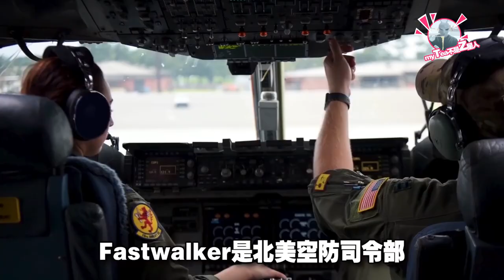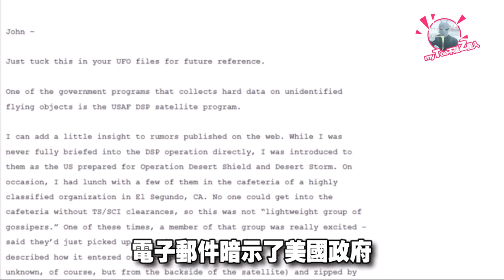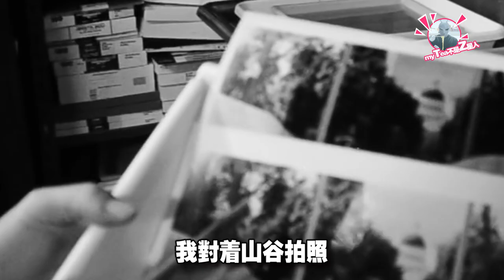事實擺在眼前！UFO存在的客觀證據！English subtitles